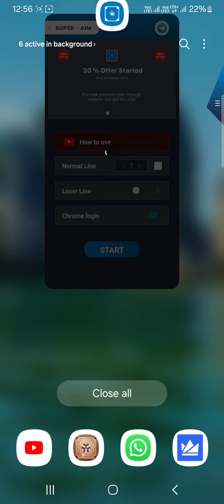13 May 2024